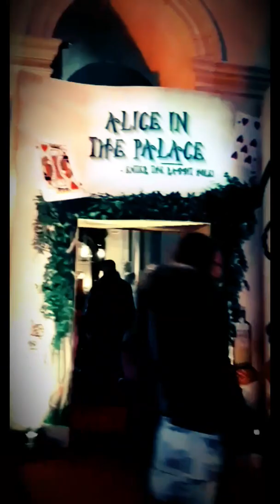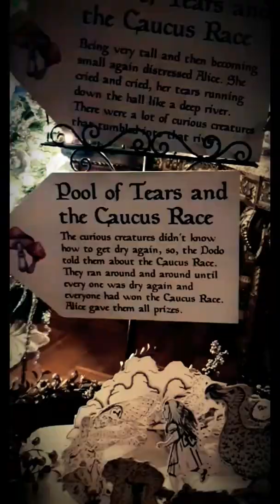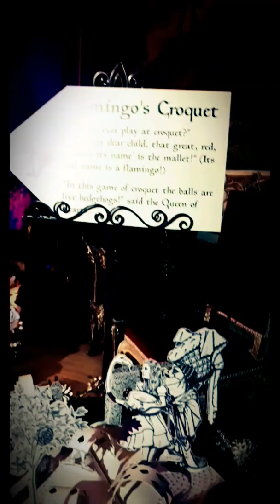I went to Alice in the palace 2019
I went  to alice in palace to see Alice in  wonderland at blenham palace and seeing the Christmas lights